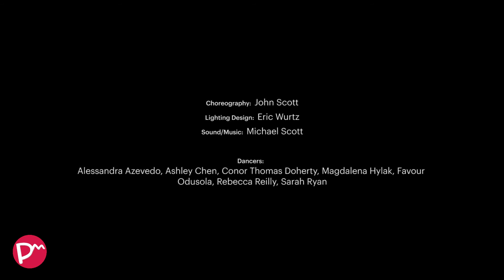Evolutions by John Scott, filmed by Luca Truffarelli (rehearsals)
"Based on Darwin’s idea that no member of the same species is alike, EVOLUTIONS takes place in a community of vastly different dancers..."